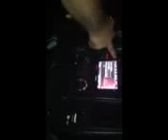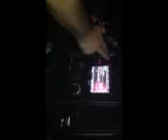Novi Novak Music on 3 "10 Kickers Chevy Silverado 06 1500 2x4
Bumpin' Novi Novak.